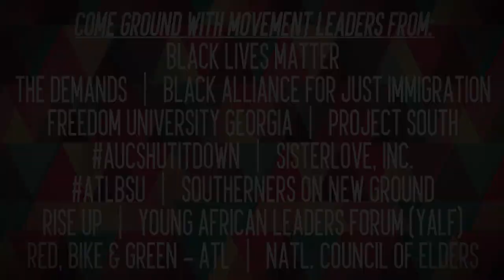13th Annual Walter Rodney Symposium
The Walter Rodney Foundation in collaboration with the Global South Research Consortium presents The 13th Annual Walter Rodney Symposium.

 The event will be held March 18th and 19th, 2016 at the Atlanta University Center Robert W. Woodruff Library.

The theme of the 2016 symposium is “Youth Matters: Global Groundings.”

DAY 1 - FRIDAY 18TH 1:30 – 7:30 PM.
Opening Keynote - Dr. Raphael G. Warnock
Speaker - Esker Copeland
Keynote and Hip Hop Performance - Jasiri X
Intergenerational Dialogue
Speaker - Teresa Abila, Vice President of Young African Leaders Forum (YALF)
Education and Juvenile Justice
Plenary Keynote & Spoken Word Performance - Aurielle Marie
Videos of International Groundings Sessions

DAY 2 - SATURDAY 19TH 12:30 – 5:30 PM.
Performances - Various Artists
Reproductive and Sexual Health
Speaker - Prince Ifoh, Founding President of Young African Leaders Forum (YALF)
Movements and Activism
We excited to bring together groups such as Red Bike & Green-Atlanta, Rise Up, Black Alliance for Just Immigration, SisterLove, Inc, National Council of Elders, Project South, Black Lives Matter of Greater Atlanta, Freedom U. Georgia, ‪#‎atlbsu‬, Southerners on New Ground, and Young African Leaders Forum - YALF to talk about Youth Issues and we look forward to seeing you at the Robert W. Woodruff Library, Atlanta University Center.
‪#‎13WRS2016‬ ‪#‎HumansInvolved‬